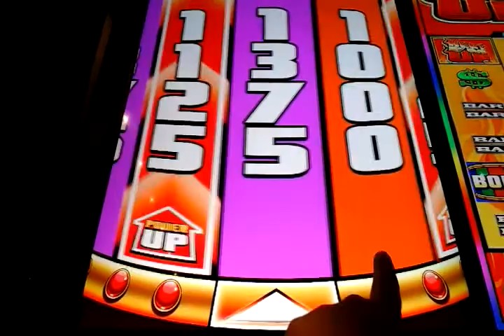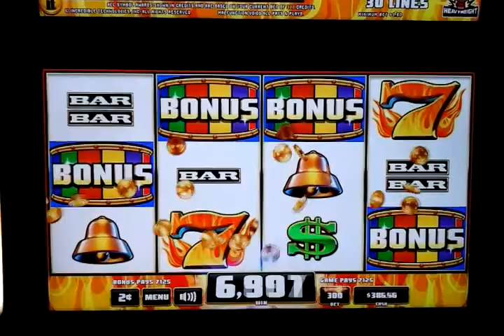Heat Em Up 2 cent slot machine: max bet bonus #5